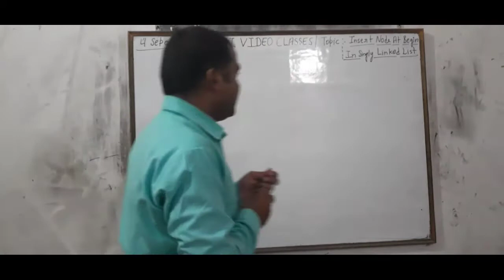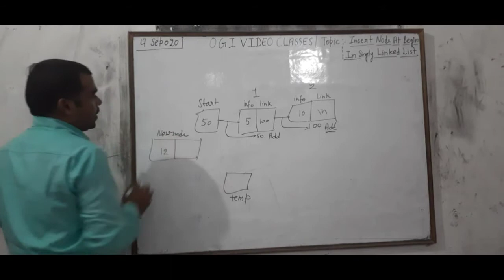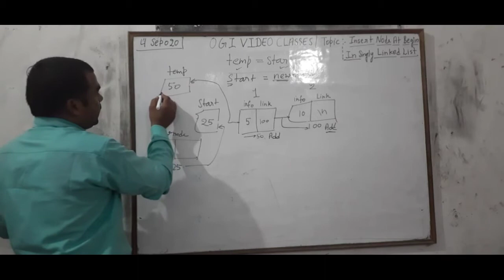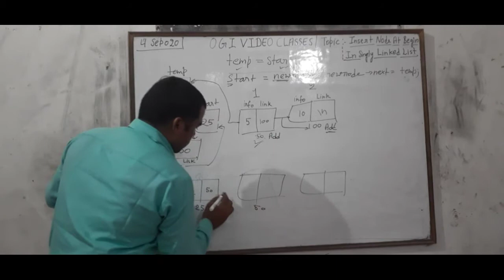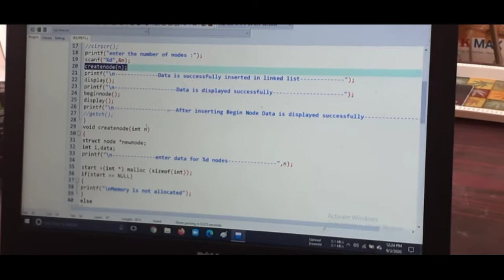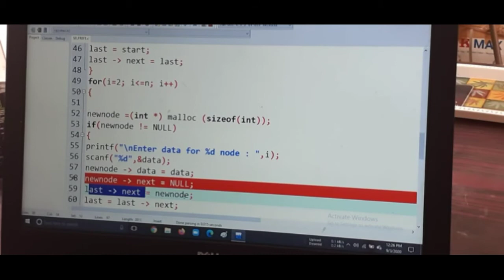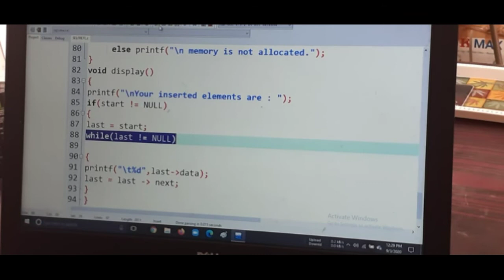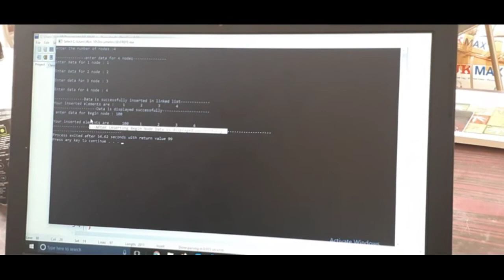INSERT NODE AT BEGIN IN SINGLY LINKED LIST IN C L - 10